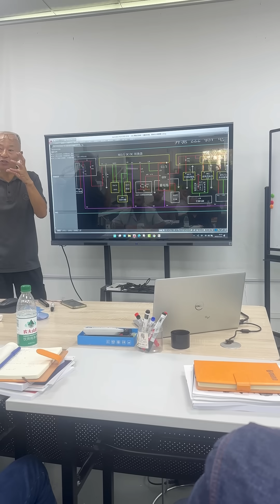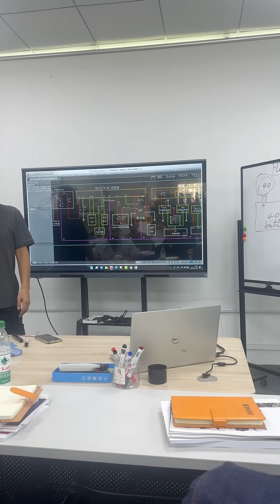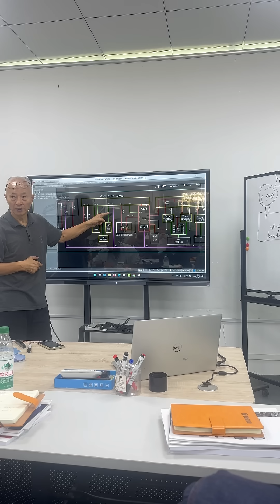داخل کلاس من در چین | آموزش Landbus و CAN Communication در مرسدس هیبرید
ین ویدیو بخشی از کلاس آموزشی من در چین است که استاد در مورد سیستم Landbus، ارتباطات CAN و نحوه عملکرد آن‌ها در مرسدس‌های هیبرید توضیح می‌دهد.
این قسمت را به انگلیسی گذاشتم تا دوستان بیشتری بتوانند بفهمند و ببینند فضای کلاس ما چطور است و ما دقیقاً چه چیزهایی یاد می‌گیریم.

در این دوره، روی سیستم‌های ارتباطی خودرو، تحلیل دیتای شبکه، و عملکرد ECU‌ها در خودروهای هیبرید تمرکز داریم.
اگر علاقه‌مند به تکنولوژی خودروهای جدید هستید، این ویدیو برای شما جالب خواهد بود.

📍 ویدیوهای بیشتری از کلاس‌های من در چین به زودی منتشر می‌شود.
📍 فراموش نکنید لایک کنید و نظرتان را بنویسید